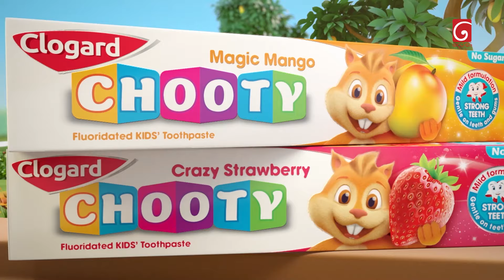Mama Kuthuru Bo Ganga (මාමා කූතුරු බෝ ගංගා) | Nomesh Tharinda | Derana Little Star Season 12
Mama Kuthuru Bo Ganga (මාමා කූතුරු බෝ ගංගා) | Nomesh Tharinda | Derana Little Star Season 12 | Episode 35 | 20th April 2024